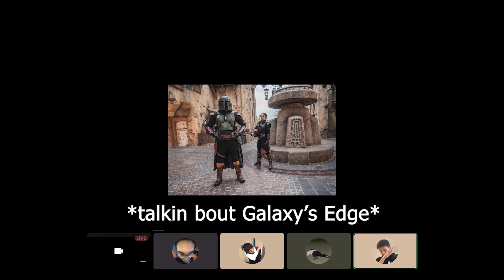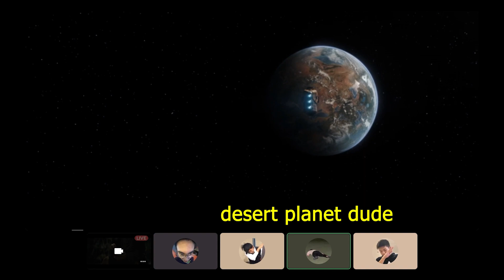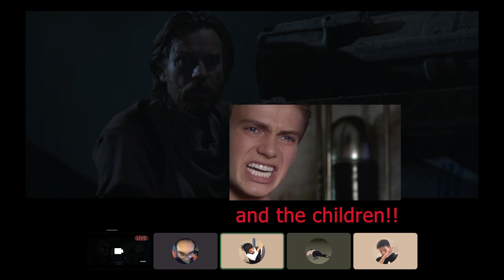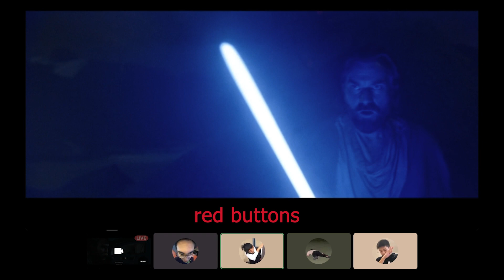Vader vs Obi Wan REMATCH - Obi Wan Kenobi Episode 3 REACTION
Ep 4 reaction will be uploaded LATER TODAY, so subscrizzleeeee